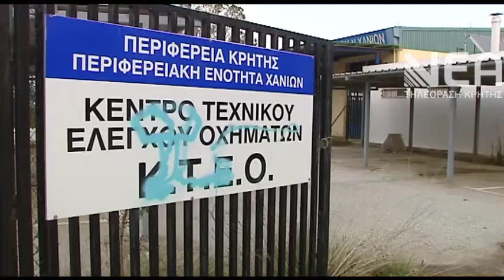ΥΠΟΓΡΑΦΗ ΣΥΜΒΑΣΗΣ ΠΑΡΑΧΩΡΗΣΗ ΠΡΩΗΝ ΚΤΕΟ ΤΑΥΡΩΝΙΤΗ